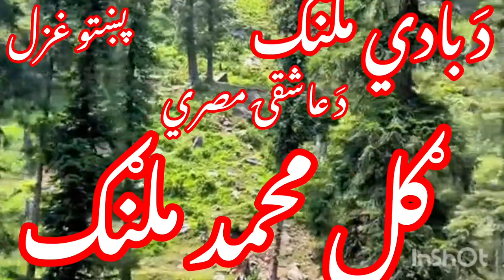Gul Muhammad malang (ګل محمد ملنګ)poshto tappey ||poshto new tappey ♥ ||پښتو ټپي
pashto tappy
,pashto tapay,
pashto song,
pashto new songs 2023
,pashto,pashto new tappy,
pashto songs,
pushto tappy,
pashto music,
tappy,
pashto song tapay
,new pushto tappy,
tappay,
new pashto tappy,
pashto new song,
pashto tappay 2021,
tappy tappaezy
,poshto,
pashto new
,pashto studio
,pashto song hd
,pashto tappay,
pashto tapee,
tappy tapay tappaezy,
tapay